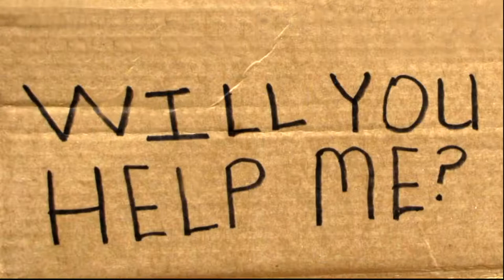Introduction to the White Pony Express Free General Store Mobile Boutique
This video introduces the goal of uplifting lives through the Free General Store Mobile Boutiques.